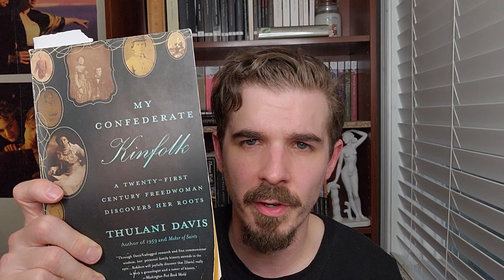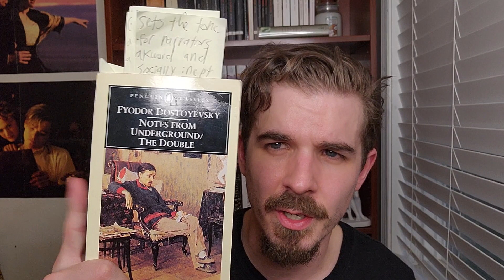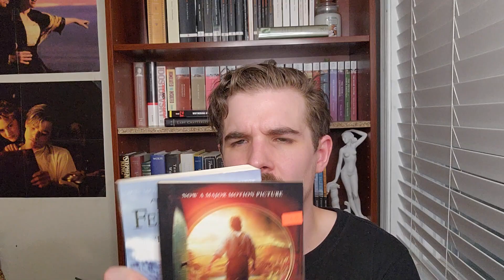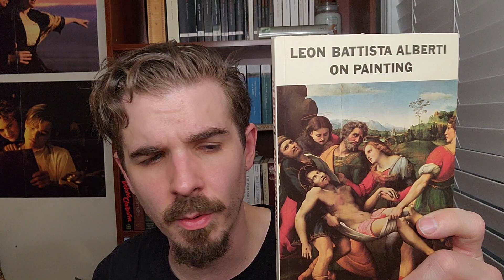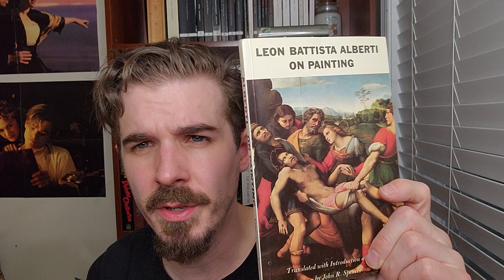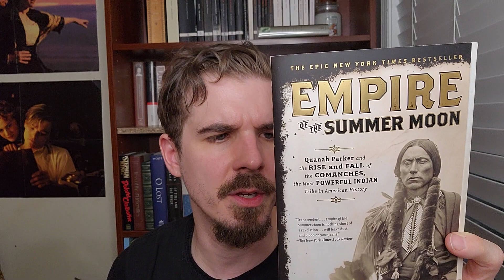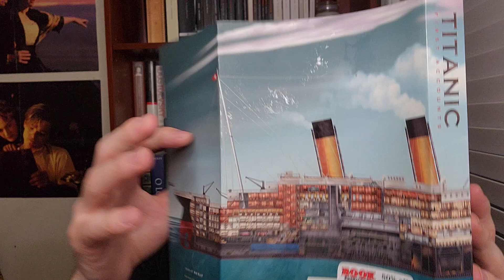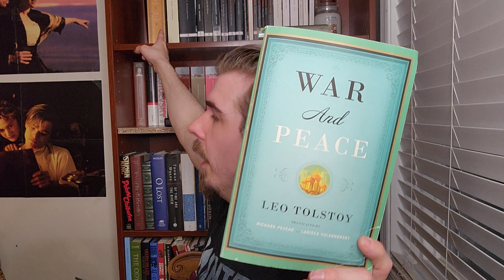New Books and Current Reads! 📚